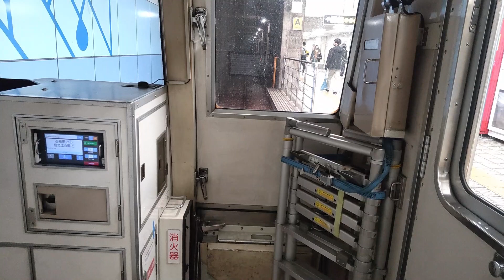大阪メトロ 10系 10A系 20系 新20系未更新車 ブレーキ緩解音集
大阪メトロの比較的古い車両で聞けるブレーキ緩解音を集めました
僕はこの音がブレーキ緩解音の中では好きな方です。